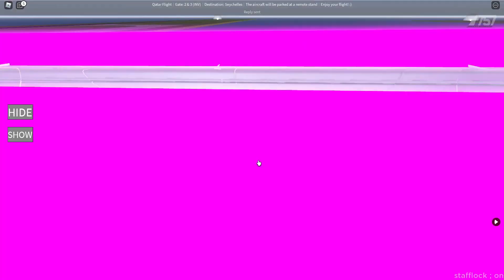ROBLOX | Qatar Airways | Business Class | Boeing 787-9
Hello there, welcome back! Today, I gonna fly Business Class on Qatar Airways Boeing 787-9, so I hope you guys will enjoy the video. Have a great day!

Airline Information:
Name: Qatar Airways

1.

2.

3.